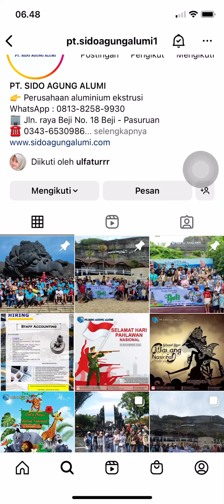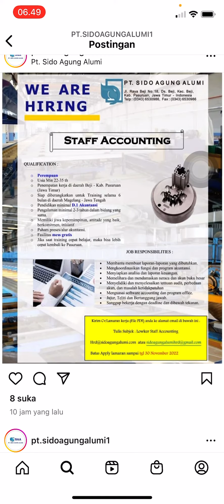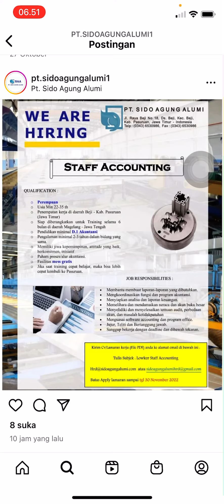lowongan kerja di Pasuruan jatim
Lowongan pekerjaan
Loker jatim
loker jateng